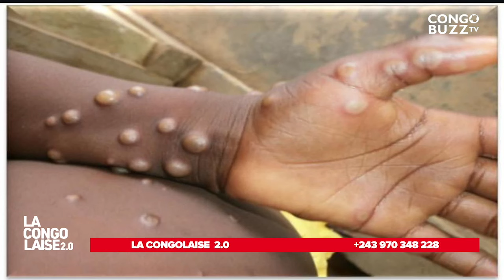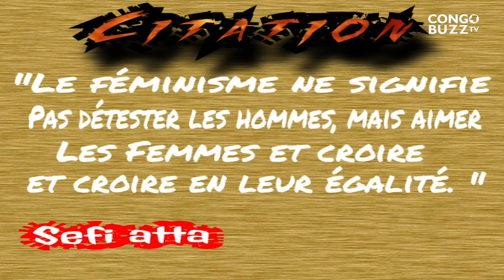LA CONGOLAISE 2.0 : FÉMINISME 2.0 ARNAQUE OU PROCÈS